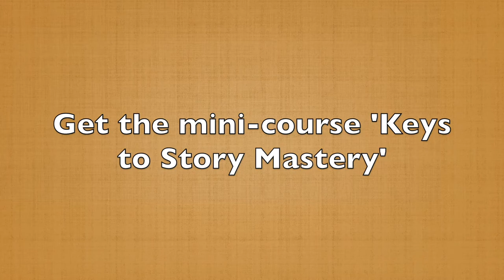When to Introduce the Solution to Your Client's Problem (60-Second Story Tip #17)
When do you introduce the Guide into your story?

Very simply, it's when your client or your Main Character is in pain, when the audience hears that this person is struggling. This individual doesn't know what to do.

That’s when you introduce the Guide. For instance, I met my client Patty at a Chamber event after she had agreed to give a presentation. She was stressed out, she wasn't sleeping well, she was sick to her stomach. She was in pain, out of her comfort zone.

My best stories as a financial planner occurred when I would describe how people were struggling with financial decisions they had to make — how do we educate our kids and have a good retirement, why are we paying so many taxes, etc?

Introduce us to the Guide in your story, which is typically you in a business story, once we've established that your Main Character is in some type of pain.

In the next video, you'll hear about Side characters and how they can benefit your story.